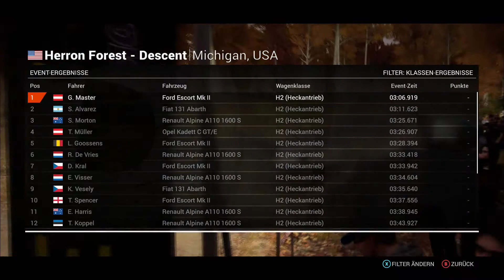Dirt 4 #30 Willkommen bei der Historischen Rally- PC -Let's PLay Dirt 4